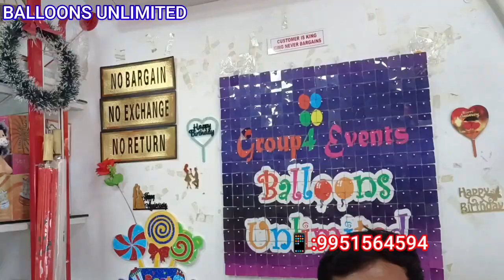BALLOONS UNLIMITED#MADANAPALLE BALLOONS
బెలూన్స్ అన్లిమిటెడ్మదనపల్లె బెలూన్లు